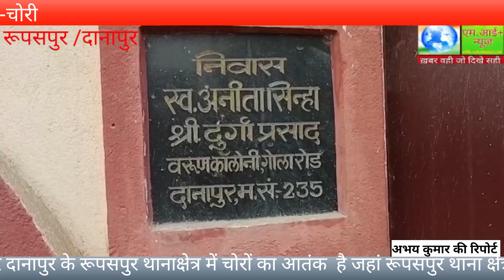दानापुर के रूपसपुर थानाक्षेत्र में चोरों का आतंक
खबर दानापुर के रूपसपुर थानाक्षेत्र में चोरों का आतंक  है जहां रूपसपुर थाना क्षेत्र के वरुण कॉलोनी गोला रोड में पशु एवं मत्स्य विभाग से रिटायर्ड ज्वाइंट डायरेक्टर दुर्गा प्रसाद के घर चोरों ने अहले सुबह ही घर का दरवाजा तोड़कर अंदर घुस गए और चोरी यह घटना को अंजाम दिया है लगभग 10 लाख के गहने चोरों ने चोरी कर लिया है। यह घटना तब हुई जब दुर्गा प्रसाद सुबह तकरीबन 5 बजे मॉर्निंग वॉक के लिए निकले थे और जब वह घर लौटे तो उनके घर के सारे सामान बिखरे पड़े थे दरवाजे टूटे हुए थे और घर में रखें सोने के गहने चोरी हो चुके थे घर के अंदर हर वह कमरा खंगाला गया था जहां कीमती सामान रखे हुए थे घटना की जानकारी के बाद रूपसपुर पुलिस भी मौके पर पहुंची और मामले की छानबीन की लेकिन चोरों का कहीं अता पता नहीं चला सुबह कि यह चोरी मोहल्ले वालों के लिए भी आश्चर्य की चोरी लग रही है